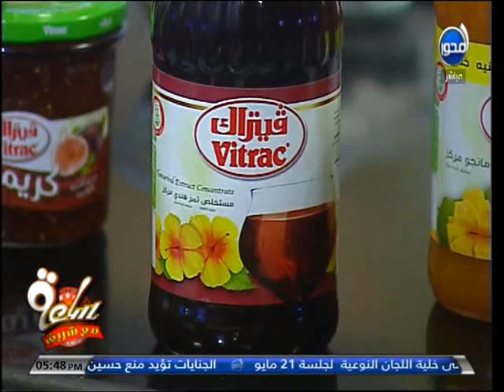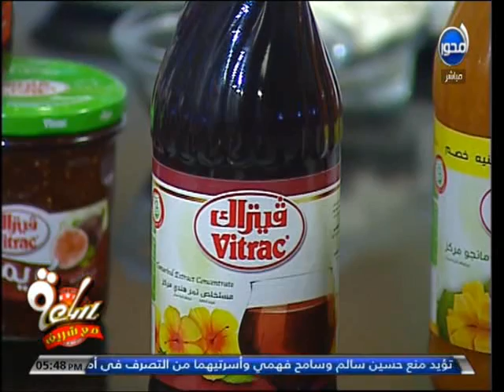ساعة مع شريف طريقة عمل كيكة ريد فيلفيت وكوكيز بـفيتراك التمر هندي المركز